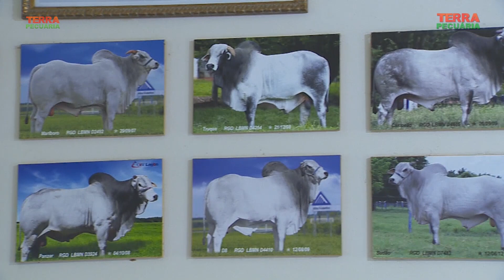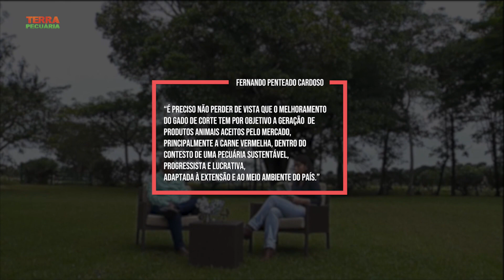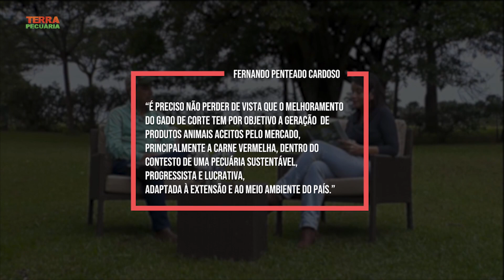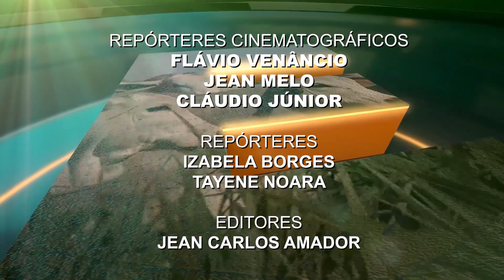Programa Terra Pecuária | 03/02/2021